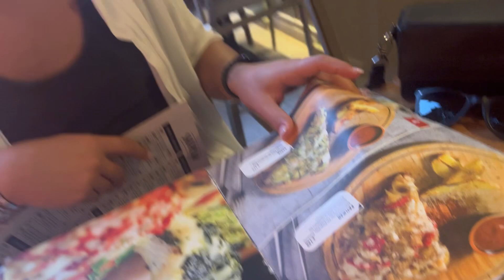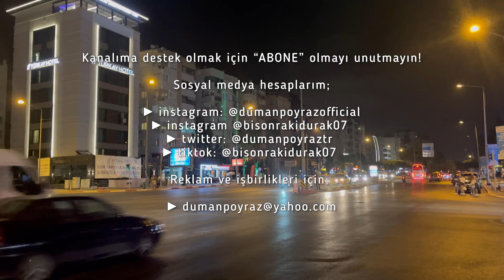AKDENİZ AKŞAMLARI | YEME İÇME VLOG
Kanalıma destek olmak için “ABONE” olmayı unutmayın!